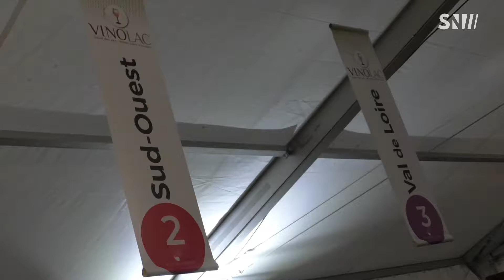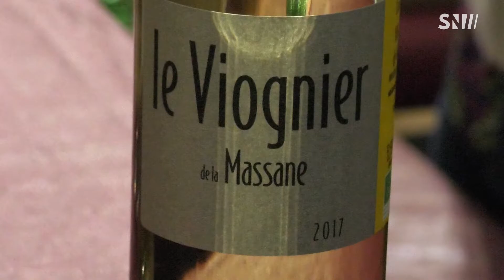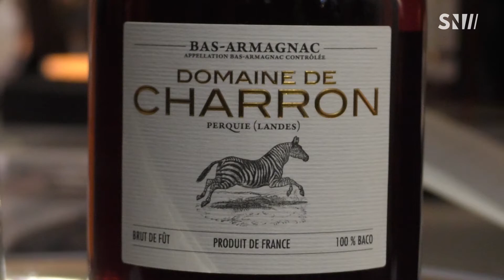Salon des vins à Brison Saint Innocent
Brison-Saint-Innocent : ce weekend à lieu le Salon Des Vins De Brison St Innocent Vinolac organisé par l'association Vinolac. Venez découvrir plus de 45 exposants en vin rouge, blanc, rosé, champagne ...
Rendez vous jusqu'à dimanche soir à la salle des fêtes de Brison Saint Innocent